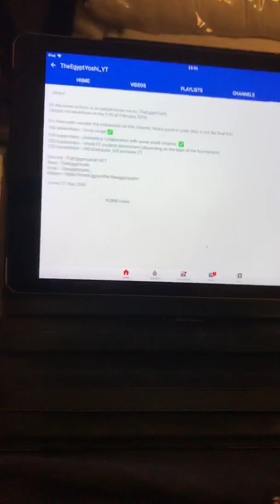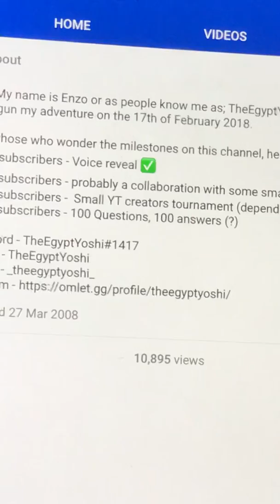Thanks for 200! - Quick video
Thanks for 200. If you want to join in the event, make sure you find me on discord (check about’s page for my username), I’ll send you to a server where there will be other contestants joining.

Next video will be a full on explanation about this.

-Enzo